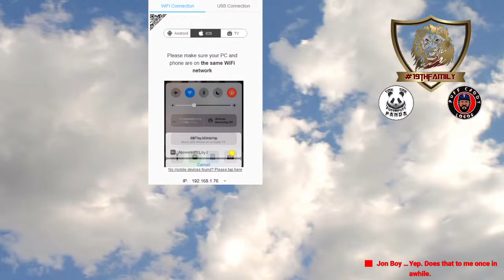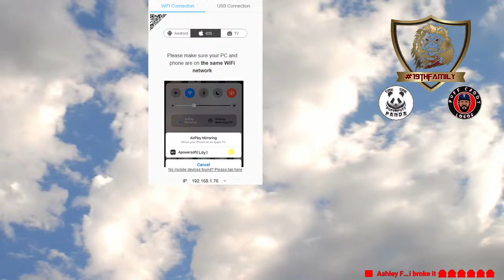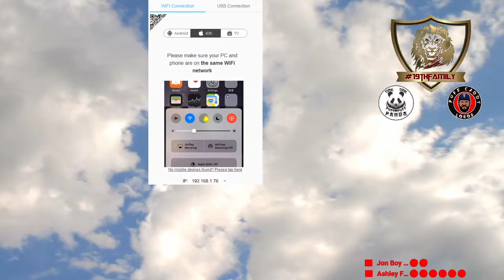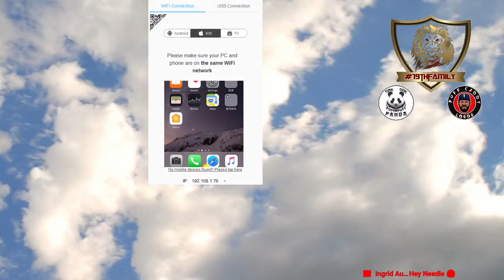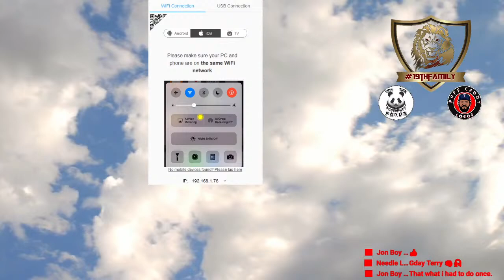Tour Play w/ Puff